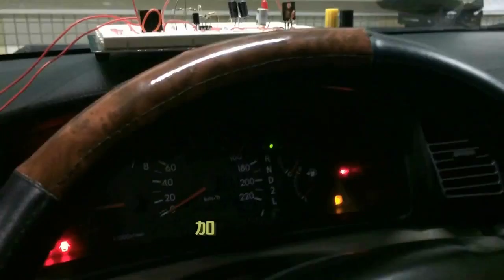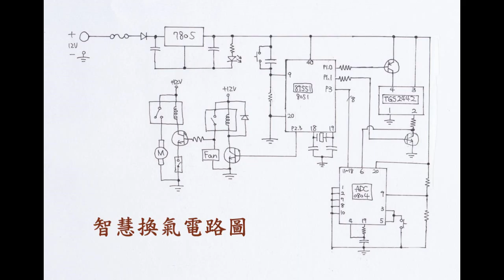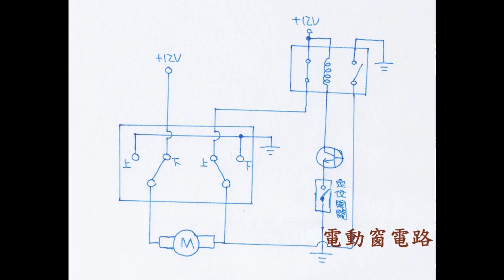佳作_1_105007_動力機械群_私立嶺東高級中學_智慧換氣系統